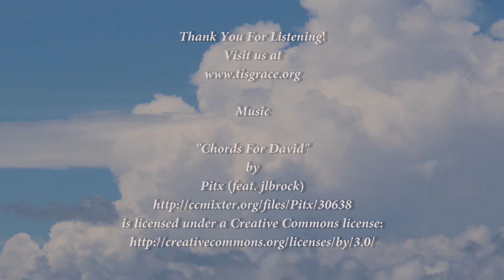The Sunday Sermon - Kin-Don of God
Amazing Grace Lutheran Church Lawrenceville Georgia
Interim Pastor Michael Millum
The Sunday Sermon